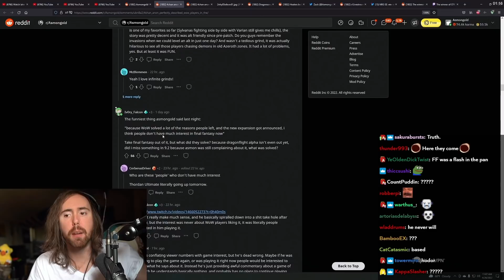Asmongold SHOCKED by Poll Results after asking what's Viewers Main Game